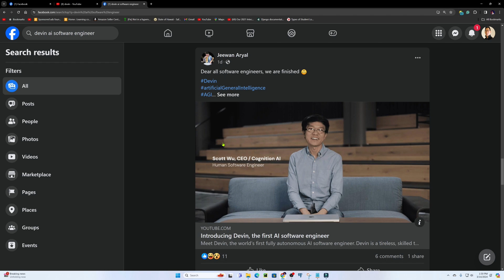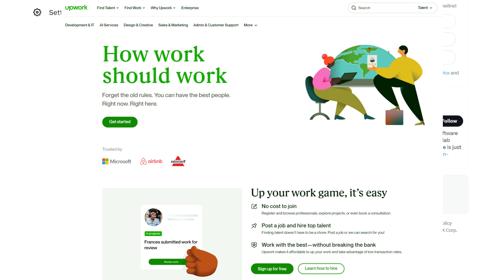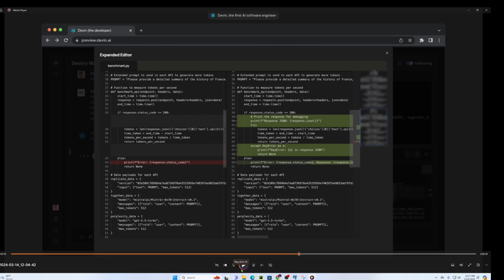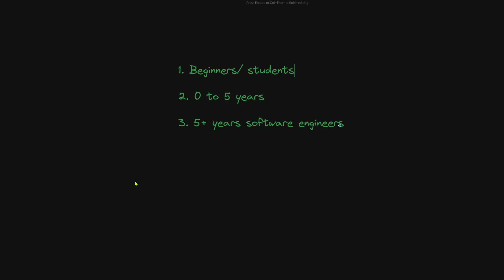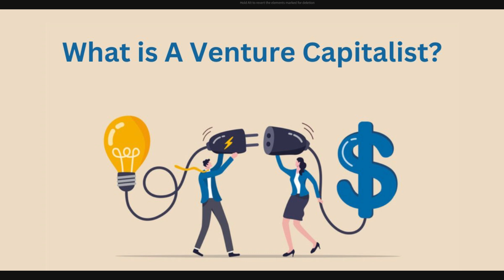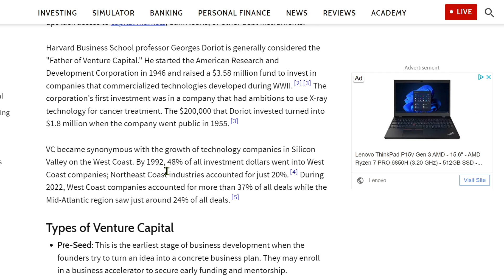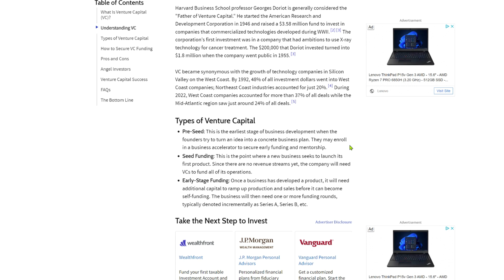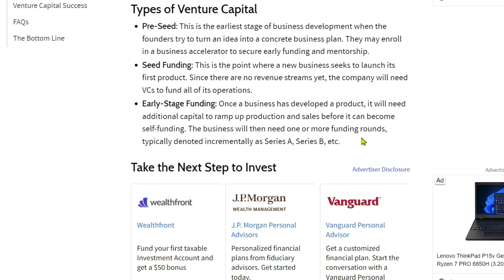Can Devin, the first AI Software Engineer replace most of the SWE jobs? by @simonthuta in Burmese.